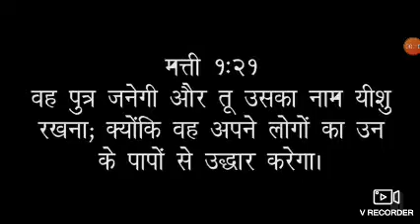Proof of forgiveness # Br.Suraj premani # jesus is voice #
क्षमा का सबूत ||  Hole of forgiveness// suraj premani // jesus is voice